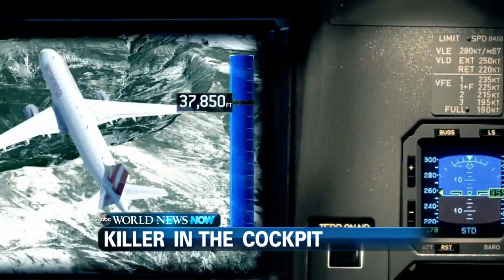Andreas Lubitz: Details Revealed about Germanwings Co-Pilot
Investigators say the co-pilot intentionally flipped the switch to bring down the plane as the locked out captain frantically tried to break down the cockpit door.